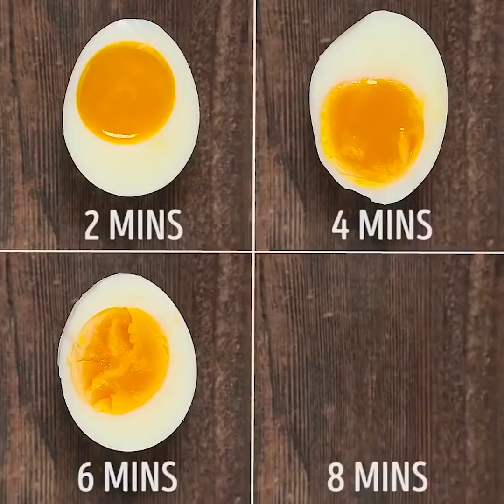キッズのための、かわいくておいしい卵料理のアイディア17種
卵のライフハックと役立つアイディア

卵といえば、世界中の人の冷蔵庫にいくつかは入っていますよね。世界中見渡しても、卵ほど人気のある食品ってないのではないでしょうか。どんな国の料理でも卵を使います。料理にはいつだって卵が必要なのです。卵は安くて、健康的で、おいしくて、栄養もたっぷりです。朝食に卵を食べるのが好きでない方も、食べているパンには卵が使われていますよ。この動画では、卵を使った素敵なライフハックをたくさんご紹介します。
まずはとてもかわいらしいアイディアです。卵と野菜を使って、かわいいひよこを作りましょう。ちょっと難しい所もあるのですが、出来上がるとかわいいひよこがお皿の上でピヨピヨ鳴いているようですよ。クリスマス用の料理としてもぴったりなのがいいですね。
オムレツの卵をフライパンに流し入れるときは、ふるいを使いましょう。このライフハックを使えば、ふわふわに膨らんだオムレツが作れます。
おいしいスクランブルエッグを作るには、溶き卵をフライパンに流し入れるとき、大き目のバターをひとかけら一緒に入れましょう。
卵の殻でカルシウム補給しましょう。殻をよく煮てミキサーにかけ、細かいパウダー状にします。これを飲み物に入れましょう。
なんと卵を使って、跳ねるボールを作れるんですよ！普通の生卵をグラスにたっぷり入れたお酢に入れ、一晩漬けます。
動画の最後で卵の容器で素敵な手作りをする方法もご覧ください。

タイムスタンプː
01ː22　卵の黄身と白身を分ける
03ː14　完璧なスクランブルエッグ
04ː58　お酢を使った裏技
07ː25　おいしい卵料理を作る方法